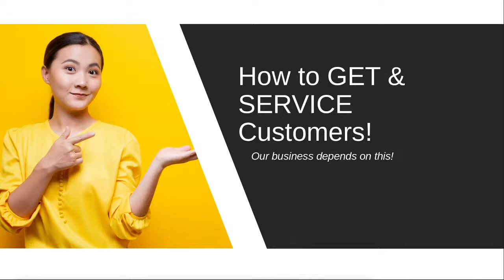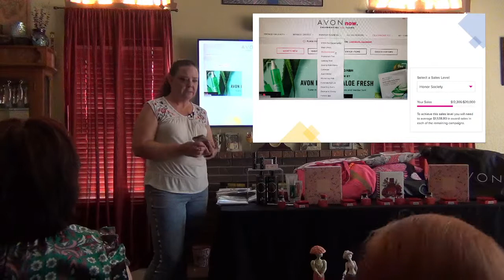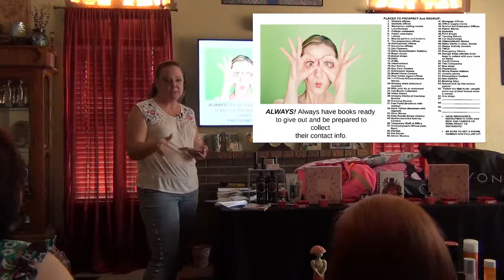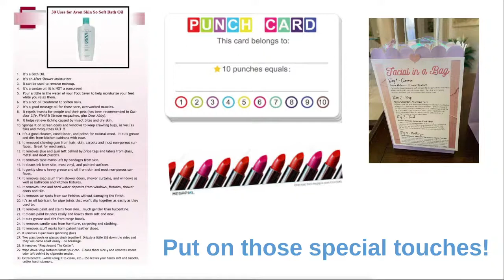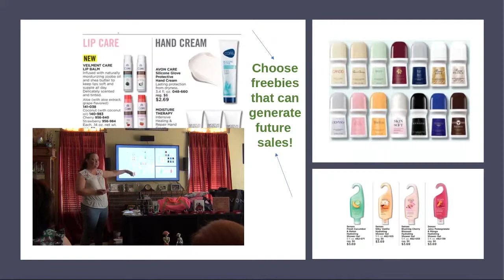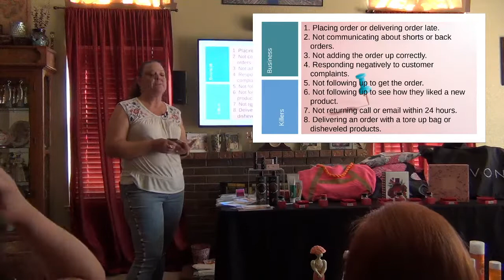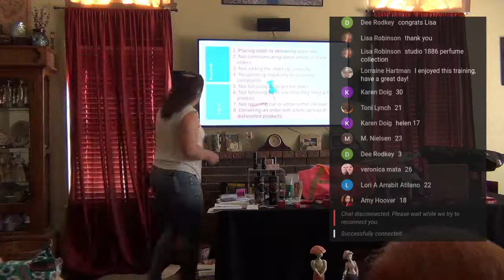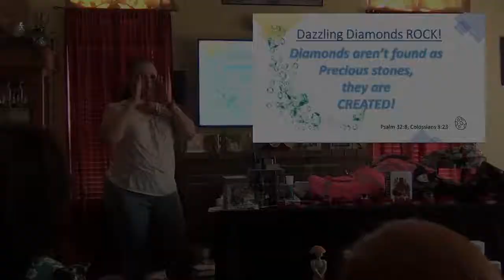October 2022 Team Training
How to GET & SERVICE customers so they keep shopping with you!